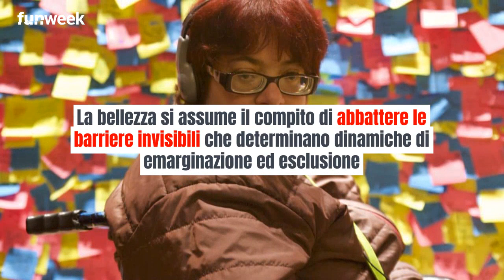GirovagArte, al Museo di Roma in Trastevere 42 scatti di persone con disabilità di Samanta Sollima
“GirovagArte. Fotografie di Samanta Sollima”: dal 15 settembre fino al 20 novembre al Museo di Roma in Trastevere con 42 scatti di persone con disabilità.

LEGGI ANCHE: -- Roma, 6 esperienze gratuite da vivere nella Capitale: ecco i posti da non perdere